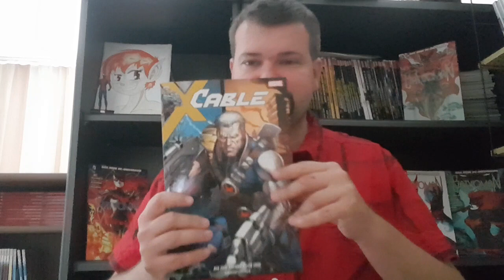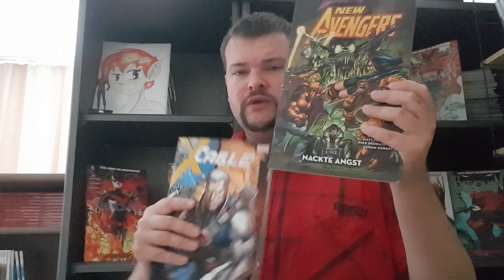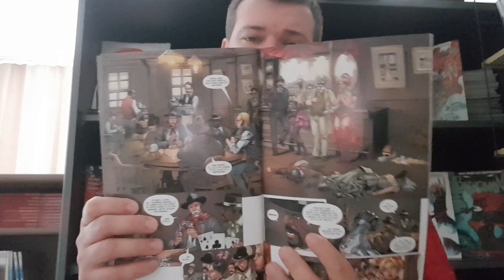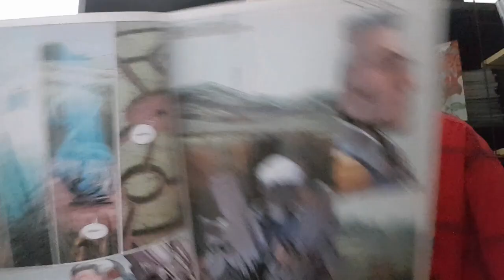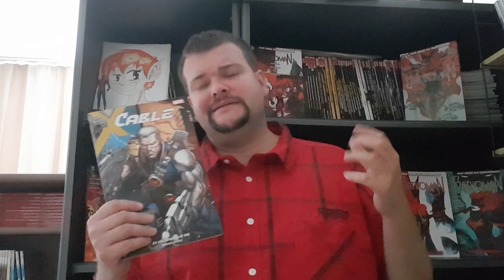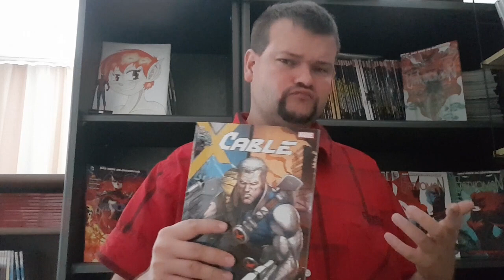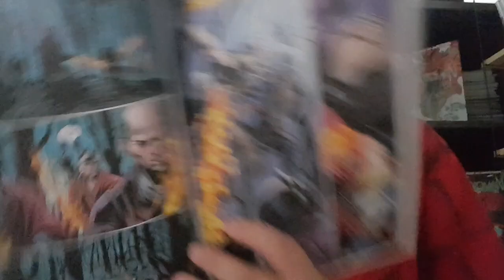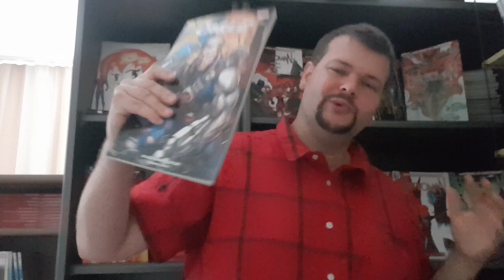Cable: Bis zum Anfang aller Tage *Spoiler*